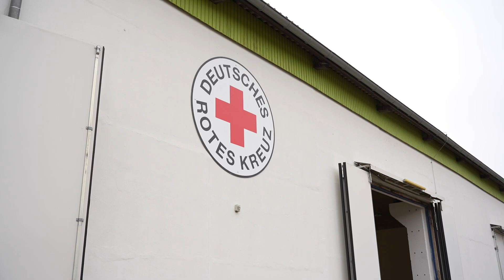Das DRK Güstrow im Interview zur Bürgermeisterwahl 2024